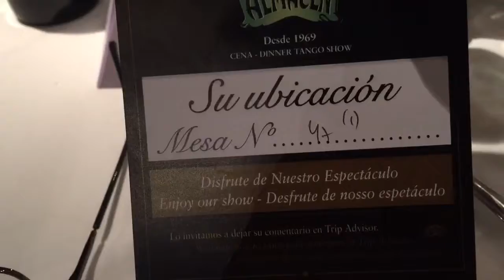Buenos Aires May 18, 2016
San Telmo